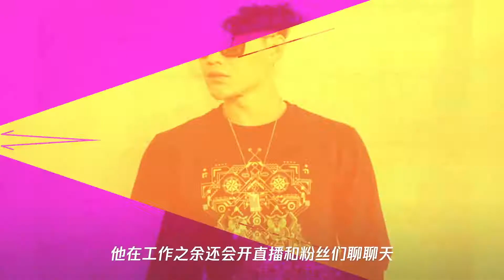张一山曾给他作配,出道多年还没火,如今转行做网红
➤Thanks收看！